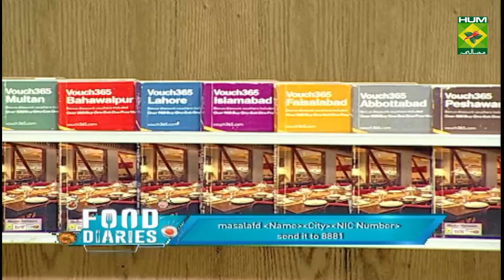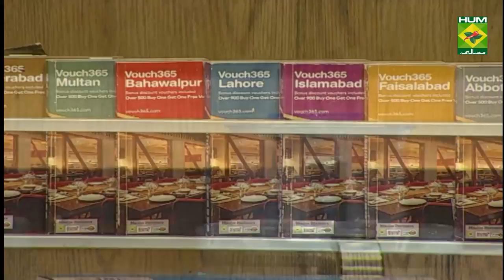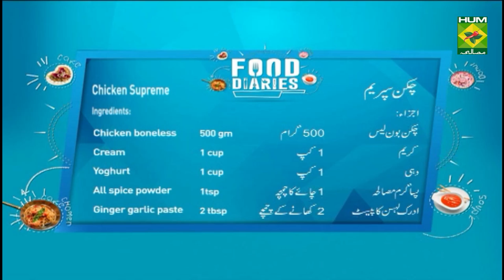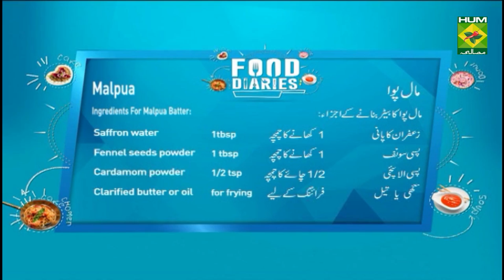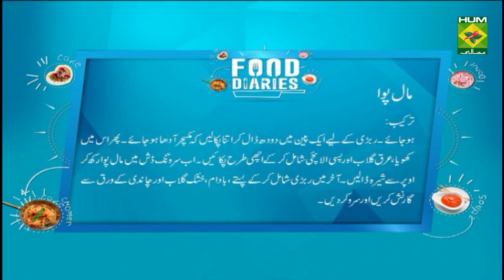Malpua Recipe | Food Diaries | Chef Zarnak Sidhwa | Dessert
Malpua Recipe is a unique traditional dessert that taste irresistible. Try it to believe it.

Watch this Masala TV video to learn how to make Malpua and Chicken Supreme Recipes. This show of Food Diaries with Chef Zarnak Sidhwa aired on 1 July 2021.

Malpua:

Ingredients For Malpua Batter:
Whole dried milk   500 gm
Flour    1 cup
Semolina    50 gm
Corn starch    50 gm
Water     400ml
Saffron water    1tbsp
Fennel seeds powder  1 tbsp optional
Cardamom powder   1/2 tsp
Clarified butter or oil  for frying

For The Malpua Sugar Syrup:
Water     1cup (250ml)
Sugar     2 cups (1/2 kg)
Rose water    1tbsp

For The Rabri:
Milk full fat   1 liter
Whole dried milk   5 tbsp

For Garnish:
Pistachio crushed  as required
Almond crushed   as required
Dry rose     as required  optional
Silver leaf paper  as required

Method:
For Malpua batter, in a bowl add whole dried milk, flour, semolina, corn starch and water. Mix until well combined. Then add saffron water, fennel seeds powder and cardamom powder. Mix properly. Now heat clarified butter or oil. Make small balls out of malpua batter and fry it until golden brown.
For The Malpua Sugar Syrup, in the water add sugar, cardamom powder and rose water. Cook until the mixture becomes thick.
For The Rabri, in a pan add milk and cook until the milk becomes half. Then add whole dried milk, rose water and cardamom powder. Mix and cook well. Lastly in a platter serve and garnish with pistachio, almond, dry rose and silver leaf paper.

Chicken Supreme:

Ingredients:
Chicken boneless   500 gm
All spice powder   1tsp
Ginger garlic paste   2 tbsp
Green chili chopped 3tbsp
Chili flakes    1 tsp (optional)

For white sauce:
Butter     1tbsp
Cheese cubes    4
Flour    2 tbsp
Milk     1 glass (250ml)
Oregano flakes   as required

Method:
In a bowl marinate chicken with cream, yogurt, ginger garlic paste, green chili, black pepper powder and chili flakes. Mix well. Then heat butter and cook marinated chicken until golden brown.

For the white sauce, Heat butter in a pan. Add flour and mix well. Then add milk and cook properly. Now add cheese cubes, salt, black pepper and oregano. Cook well until the sauce becomes thick. Add chicken to the sauce and mix everything properly. Add all spice powder, mix well. Serve hot.